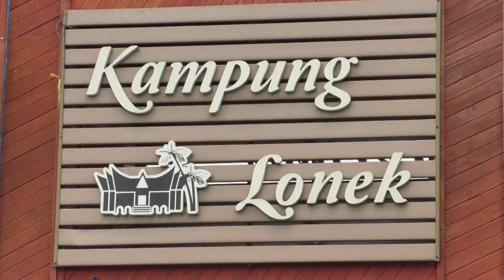MANTAI | MOGANG POSO | PART 2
HARI MANTAI IALAH TRADISI SAMBUTAN AWAL YANG DILAKUKAN RAKYAT NEGERI SEMBILAN BERSEMPENA MENYAMBUT KETIBAAN RAMADAN DAN SYAWAL.

AHLI KARIAH KAMPUNG LONEK BERGOTONG ROYONG MENYEDIAKAN JUADAH TRADISIONAL RENDANG DAGING, PENGANAN CAIR DAN LEMANG UNTUK DIMAKAN BERJEMAAH.